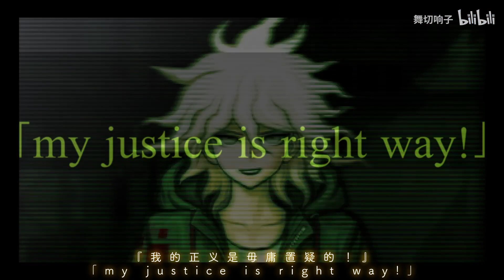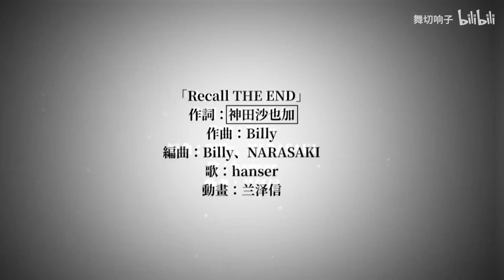【2023弹丸论破新春会OP】Recall THE END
新春會傳送門~
新春会OP：《Recall THE END》
歌曲原唱：TRUSTRICK
填词：神田沙也加
谱曲：Bill
演唱/混音：hanser
画面制作：兰泽信
十分感谢hanser的参与和兰泽信的帮忙制作，再次在这里感谢二位。